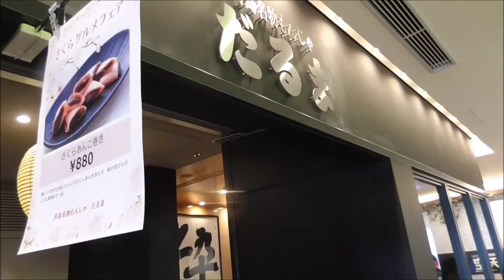東京弾丸ツアー 昼食に月島名物だるまのもんじゃ焼きを食べてみた もんじゃ焼き、初めて！！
東京弾丸ツアーの昼食はこちら！！
月島名物だるまのもんじゃ焼きです。もんじゃ焼き初めて、そのお味は～